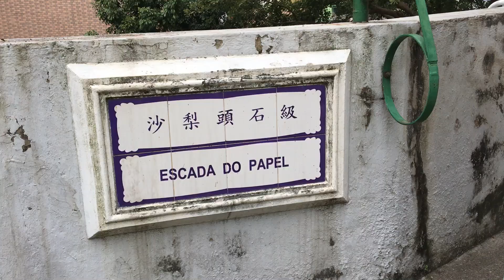沙梨頭石級 Escada do Papel Macau One Minute 澳門一分鐘 20180110 (00453)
沙梨頭石級 Escada do Papel Macau One Minute 澳門一分鐘